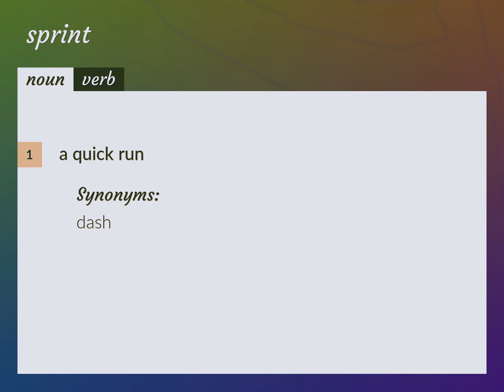Sprints | meaning of Sprints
What is SPRINTS meaning?